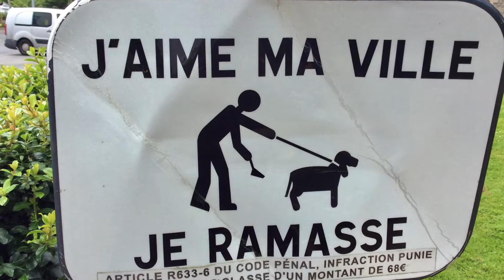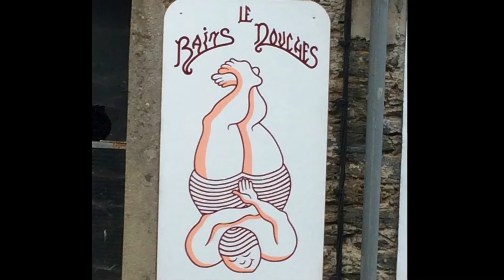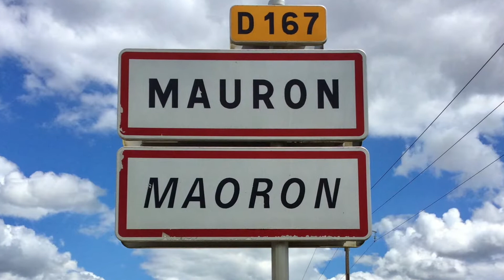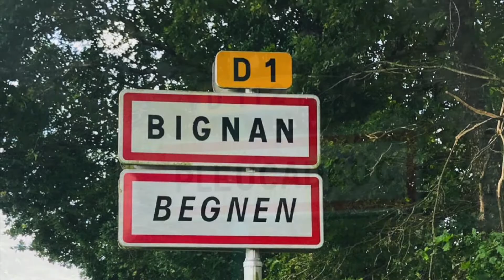France 2019 Part 4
Based in Josselin, we continue our travel around Brittany during June 2019.
Perros-Guirec, Trebeurden, Morlaix, Roscoff, Mauron, Locmine, Bignan, Pleucadeuc & Josselin ( streets, market & cultural/music festival ).
Next: Part 5 we will leave Brittany and travel east to Anger, Tour, the Loire Valley and down to the Dordogne.